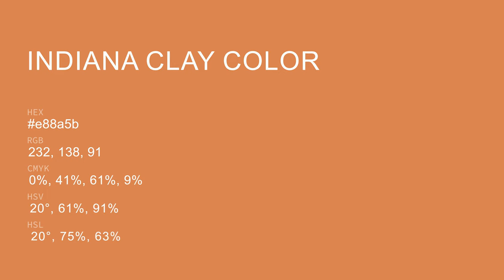Indiana Clay color e88a5b hex color - Brown color - Cool color e88a5b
What color is Indiana Clay ? e88a5b hex color - Brown color - Cool color e88a5b

Hex e88a5b Color Code is also known as Indiana Clay color.

Hex e88a5b Color code in RGB color code model is created after adding 90.98% red color, 54.12% green color and 35.69% blue color.
Hex e88a5b Color code in CMYK color (process color) code model is generated after subtraction of 0% cyan, 40% magenta, 60% yellow and 9% black.